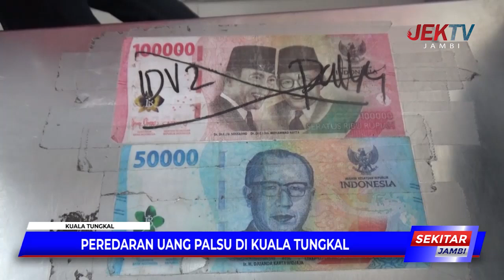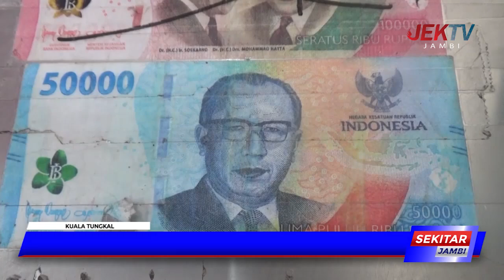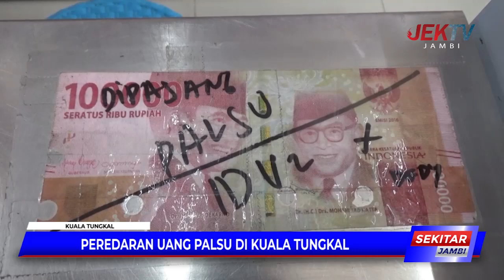PEREDARAN UANG PALSU DI KUALA TUNGKAL